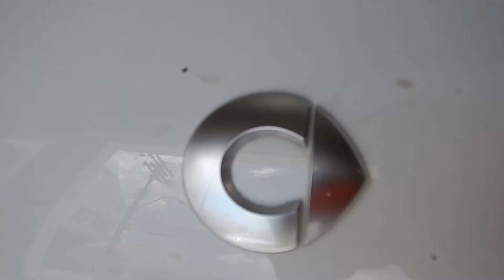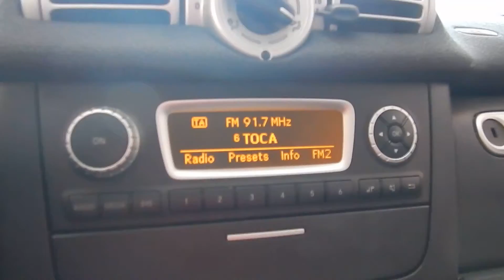Smart Fortwo MHD 1.0 12v Automático - 2011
NOVÍSSIMO (ÚNICA DONA), C/MANUAL E CHAVE RESERVA E REVISADO EM OFICINA ESPECIALIZADA. SINÔNIMO DE CUSTOxBENEFÍCIO O FORTWO É COMPLETO, E OFERECE BOA DIRIGIBILIDADE, ALÉM DA ÓTIMA ECONOMIA PARA SEU DIA-DIA. OFERECE RODAS-DE-LIGA, AR-COND. E SOM MP3.